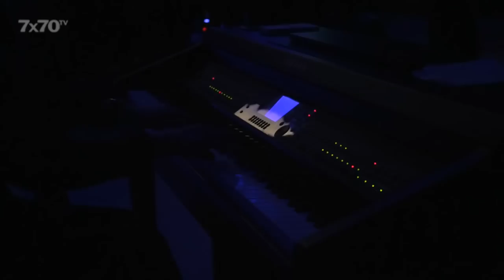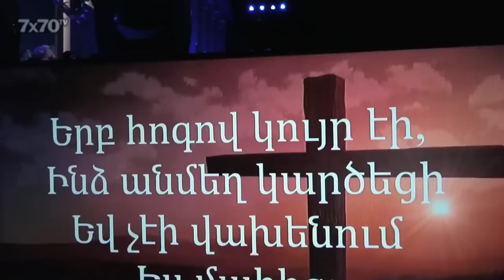Խաչի մոտ | WolArm Worship | 2019